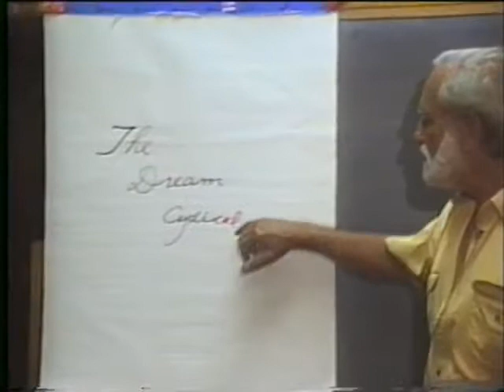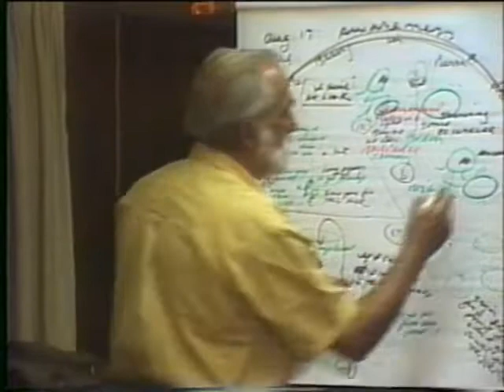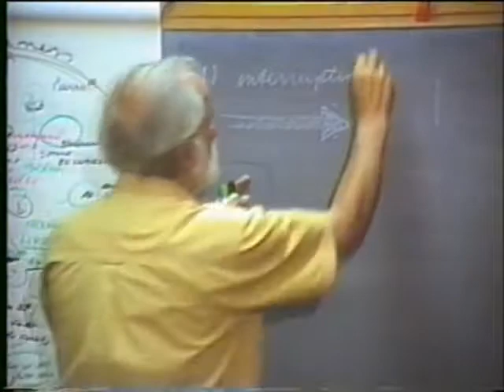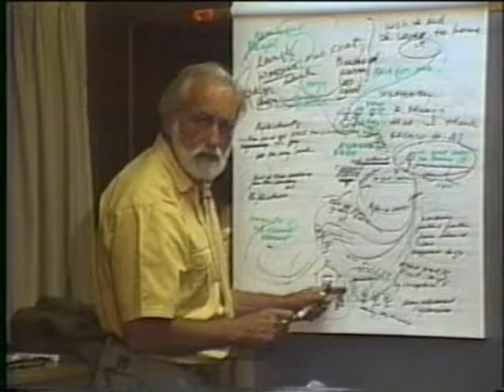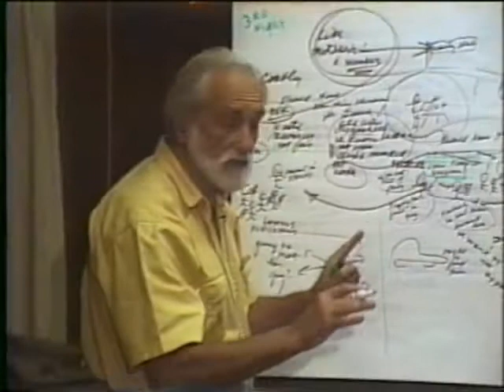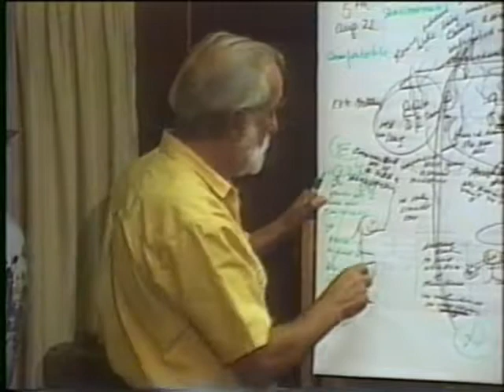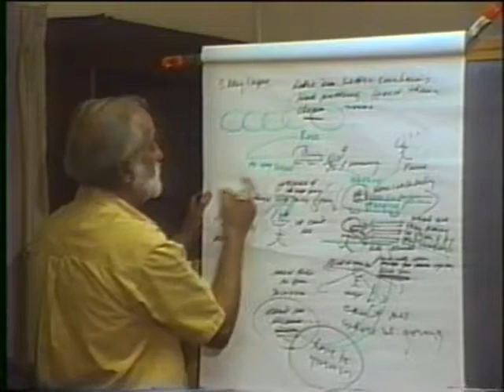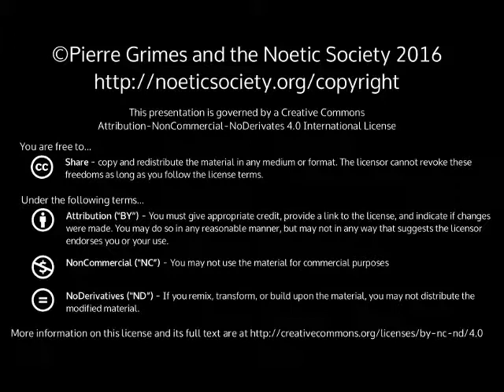1996-08-27 NSPRS 032 - The Dream Cyclic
Pierre Grimes and the Noetic Society -- 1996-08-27 NSPRS 032 - The Dream Cyclic